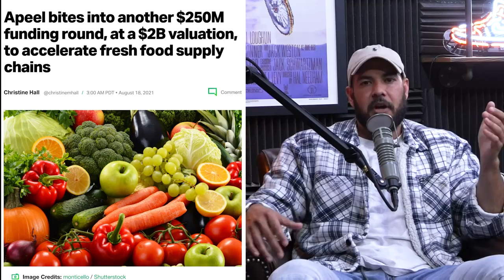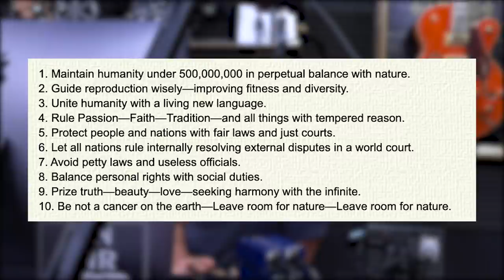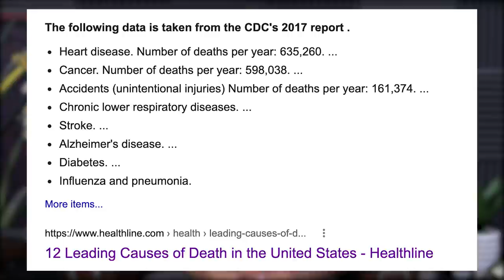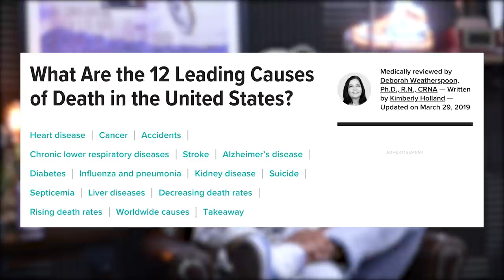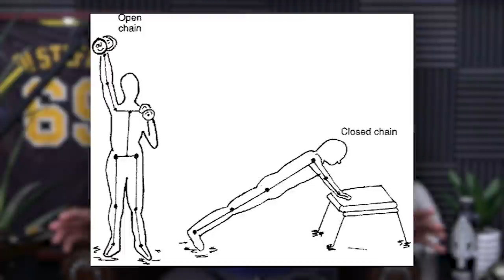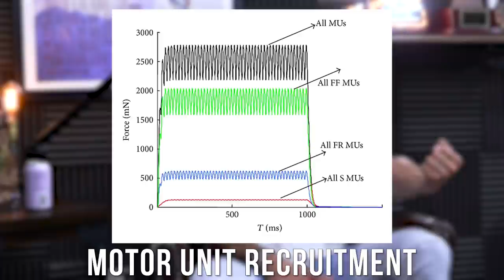1631: Balance Training Aesthetics & Performance, Muscle Building Effects of Intense Flexing, & More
00:00 Sexy Athlete Bundle Giveaway
01:10 Dad jokes with Mind Pump.
02:50 Mind Pump Investments: Welcome new sponsor, Path Water.
04:00 Another study tying fructose consumption to obesity.
06:24 Apeel, minimizing fruit and vegetable waste.
16:43 Fear and the future of humanity.
29:43 Adam vs. the stranger.
32:45 Fun Facts with Justin: How Star Wars nearly started a real-life war.
34:27 When it comes to the cancel mob, there is no statute of limitations.
37:30 Stock up on your Organifi Pumpkin Spice Gold Juice now!
39:20 Do you wear shoes in the house?
41:30 The origins of random terms with Mind Pump.

36:00 Quah question #1 – Can you combine bodyweight and weight lifting workouts?
54:40 Quah question #2 – Does the intensity of the squeeze or clenching of a muscle matter?
58:10 Quah question #3 - How can you tell the difference between fatigue and tiredness?
1:04:07 Quah question #4 - How do you program a balance between performance and aesthetics?

Visit Path Water for an exclusive offer for Mind Pump listeners! **Code “mindpump” at checkout for the discount**

Fructose in the diet expands the surface of the gut and promotes nutrient absorption

Apeel bites into another $250M funding round, at a $2B valuation, to accelerate fresh food supply chains | TechCrunch

Watch: US company Virgin Hyperloop unveils new video of passenger pods that can travel at 1,000 kmph

How Star Wars nearly sparked a real-life war between Tunisia and Libya

Joe Rogan Experience 1411 - Robert Downey Jr.

Why Am I So Anal? | Psychology Today

The vibrator: from medical tool to revolutionary sex toy

Fire up your Central Nervous System to maximize Muscular Adaptation – Mind Pump Blog

Mind Pump 610: Dr. Andy Galpin

People Mentioned